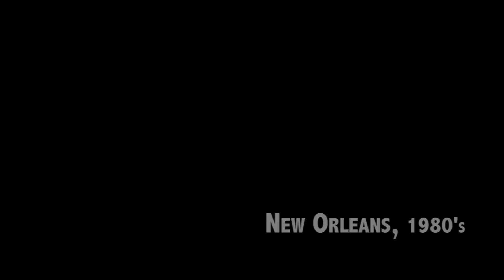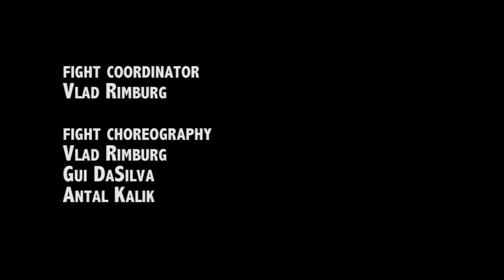Gambit Fight Scene (Proof of Concept)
Gambit Pre-Viz (Concept Video).

directed, edited, camera
Vlad Rimburg

visual effects
Chris Clements

fight coordinator
Vlad Rimburg

fight choreography
Vlad Rimburg
Gui DaSilva
Antal Kalik

STARRING
Antal Kalik
Gui DaSilva
Brendon Huor
Brandon Melendy
Efka Kvaracirjus
Johnny Yang

thank you Brady Romberg for the amazing slow motion footage

music
Sencit Music - Caustic Fate